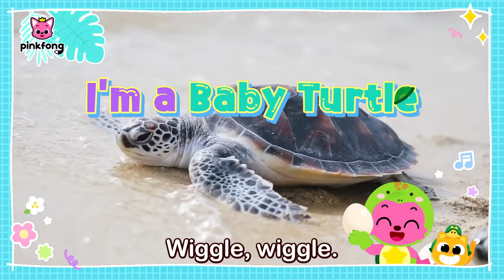[BEST] Roar! Baby Dinosaurs, Panda and more Animals Songs | Compilation | Pinkfong Official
You're watching an educational and interactive Baby Animals series prepared to you by Pinkfong!

⭐️Time Stamp⭐️
00:00:00 Oh, Baby Cat
00:02:07 Baby Horse, Trot Trot
00:04:01 The Baby Dinosaur Wiggle
00:07:00 I'm a Baby Turtle